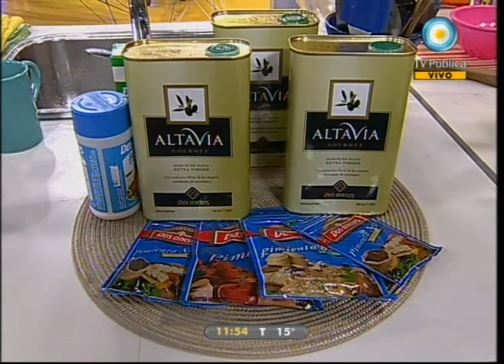Cocineros argentinos 31-08-10 (2 de 3)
Increíbles recetas con pescado en Cocineros argentinos con Borja Blázquez como invitado especial: croquetas con pescado para los chicos y paquetitos super fáciles, todos los detalles para preparar rabas y cornalitos, merluza rellena con hongos, papa y refrito de ajos, abadejo con costras de jamón y hiebras y mucho más.